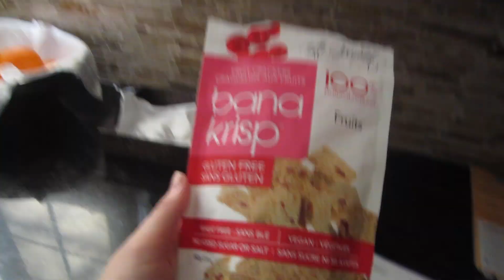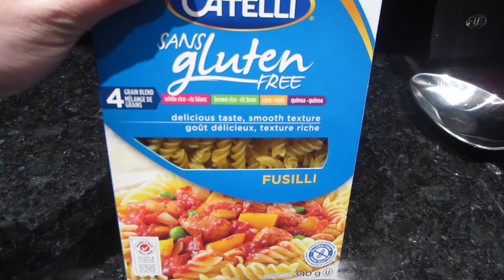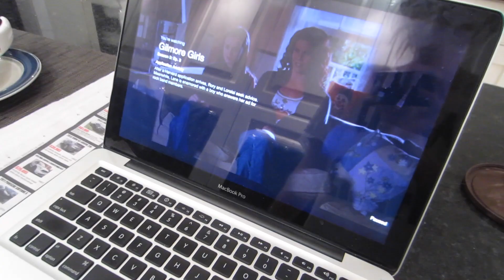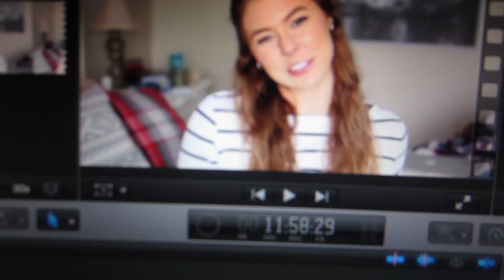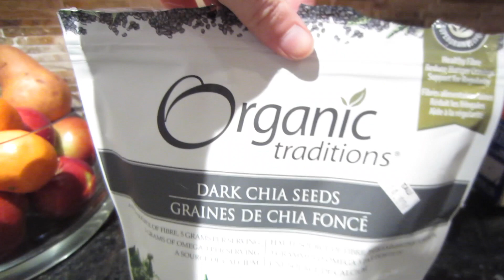VLOG! // Filming with Karina & Dan's Bday!!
LIKE this video if you think tubing looks fun!

Username: @whotheeffisalex

Username: @missAlexandraC1

Username: alexcentomo

If you're reading this, comment "HAPPY BDAY DAN!"